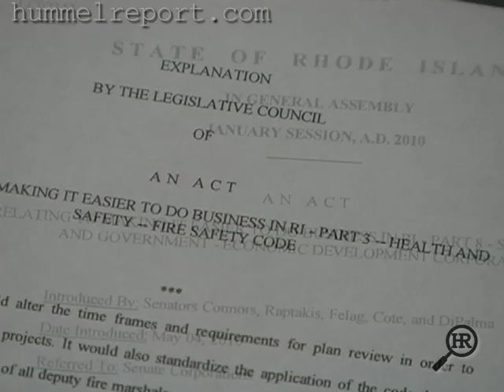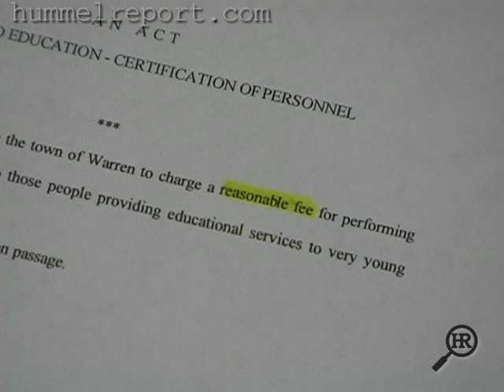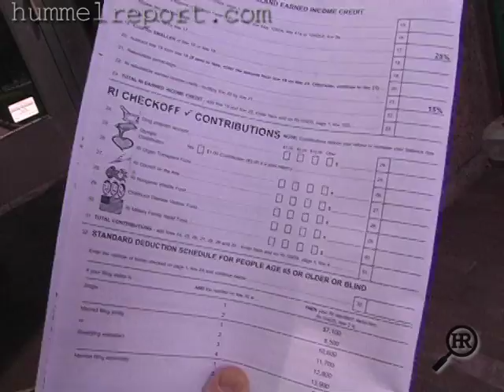Under the Radar...The Sequel 5.20.10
In March we took a look at some of the more bizarre legislative proposals filed in this year's General Assembly session. Now as Rhode Island's lawmakers head into the homestretch, we take another look at another round of offbeat bills winding their way through the committee process. From taxing soda or allowing free beer and wine tastings at package stores to business-friendly legislation that's about 20 years overdue: Jim Hummel is back to break down another set of bills.